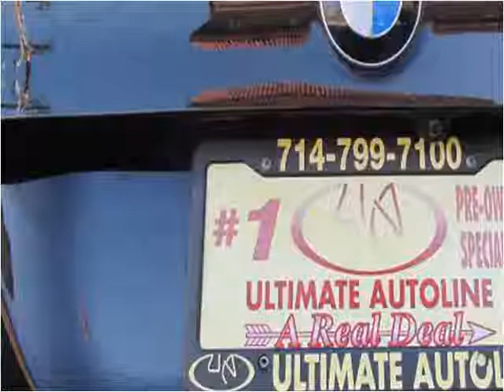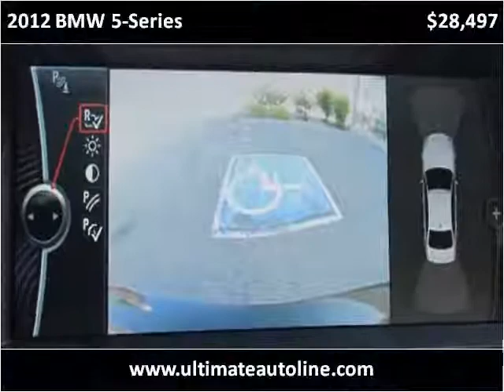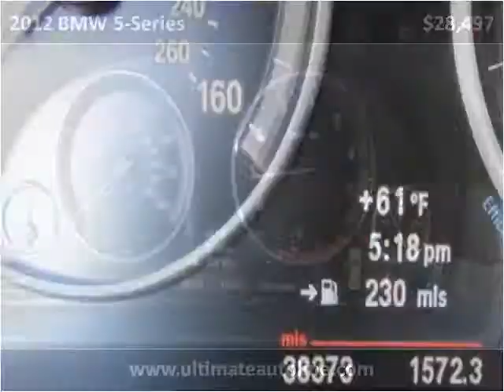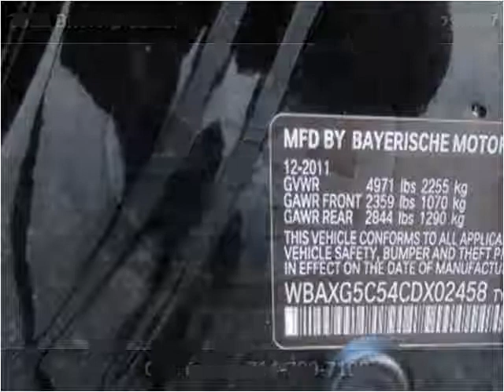2012 BMW 5-Series Used Cars Orange County CA